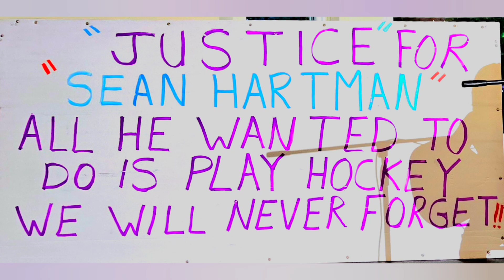Rockin' in the FREE WORLD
Fundraiser for Justice for Sean